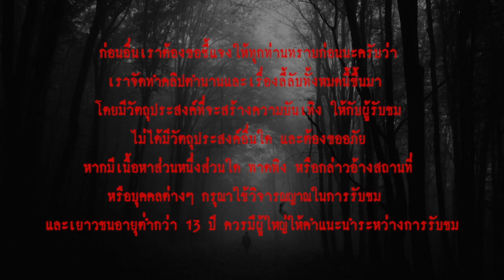49 วัน หลังความตาย l เรื่องเล่า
...ชีวิตหลังความตาย เป็นสิ่งที่ยังไม่มีใคร สามารถหาคำตอบที่แน่ชัดมาบอกได้  มีเพียงความเชื่อของคนโบราณที่เล่าบอกต่อกันมา และเพื่อเป็นประโยชน์แก่ทุกคน  วันนี้ชาวเรื่องเล่ามีข้อมูลดีๆ กับคำถามที่ว่า เวลาคนตาย  ตายแล้วไปไหน? ตกนรก หรือขึ้นสวรรค์ ทำไมคนตายถึงไม่รู้ตัวใน 7 วันแรก ...